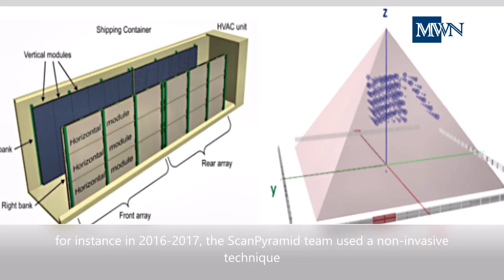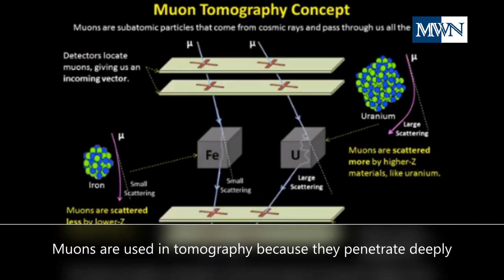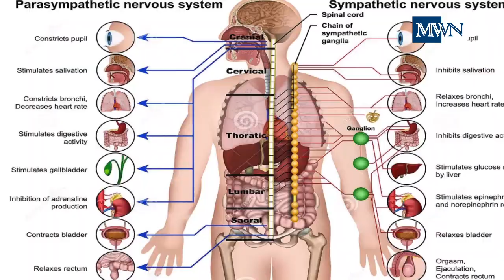Scan PYRAMID w/ COSMIC RAYS / LIGHT vs SLEEP- PROTECT Your Health / JAMES WEBB Exceeds Expectations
News on the Pyramid of Giza, Sleeping without lights, and James Webb Telescope

Archaeologists will scan the Great Pyramid of Giza using cosmic rays in order to explore its internal structures.  Source:  Universe Today

Close the blinds and switch off the lights before sleeping to protect your health, according to recent study. Watch to learn why.   Source:  Science Daily and Northwestern University

James Webb telescope so far beating expectations, showing perfect vision of a faraway star photobombed by thousands of ancient galaxies. Source:  BBC and ABC News

Video by mirkofirefox1 from Pixabay
Video by Max Medyk from Pexels
Video by Miroslaw Miras from Pixabay
Video by F1 Digitals from Pixabay
Video by Thomas Breher from Pixabay
Credit Photo by NASA
Image by Pete Linforth from Pixabay
Photo from Scitech daily
Credit: Explore Great Pyramid mission/Bross et al. 2022
Image by Squirrel_photos from Pixabay
Image by Heather Plew from Pixabay

10 SECS BROADCAST BREAKING NEWS OPENER